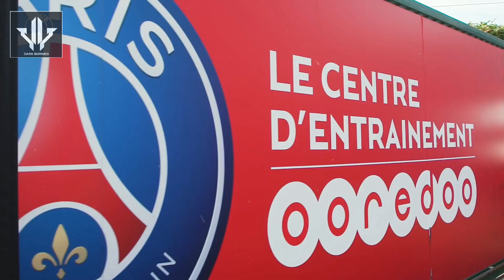5 Alasan PSG : Paris Saint Germain Harus Berjuang Keras di Turnamen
PSG 4-2 Strasbourg, Paris Saint Germain vs Strasbourg 4-2 Extended Highlights

LIGA Champions menjadi trofi paling diburu Paris Saint-Germain (PSG). Untuk itulah mereka aktif belanja di bursa transfer musim panas 2021. Terkini, mereka merekrut mantan ikon Barcelona Lionel Messi. Pemain terbaik dunia enam kali itu hadir menyusul Sergio Ramos, Gianluigi Donnarumma, Giorginio Wijnaldum dan Achraf Hakimi.
Memiliki berbagai pemain bintang untuk musim depan, PSG akan menjadi klub favorit untuk memenangkan Liga Champions untuk pertama kalinya. Namun, klub berjuluk Les Parisiens tersebut diprediksi bakal tetap sulit meraih trofi si Kuping Besar itu pada musim 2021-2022. Kenapa?
Berikut lima alasan mengapa PSG harus berjuang lebih keras untuk berhasil di turnamen klub terbesar di Eropa tersebut, seperti dilansir dari Sportskeeda, Rabu (11/8/2021).